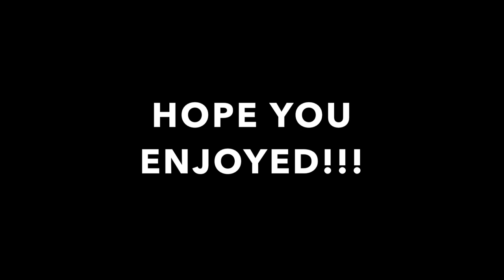GIVING JAZZ AND TAE DOG A BATH!!!